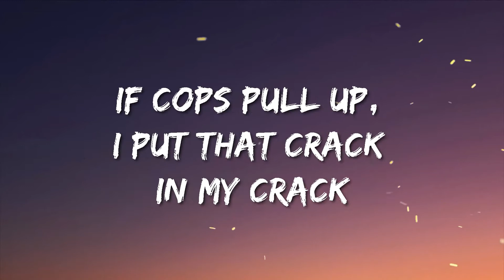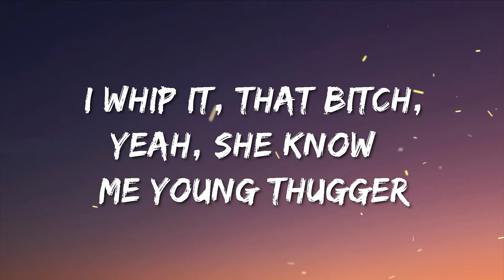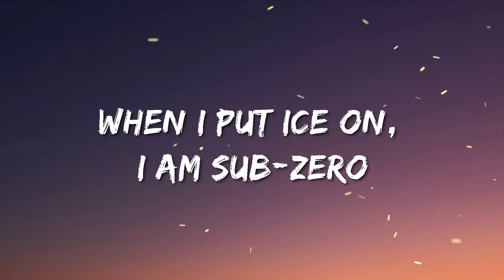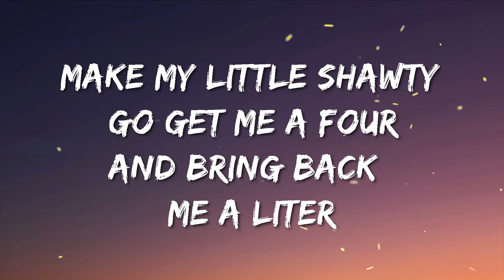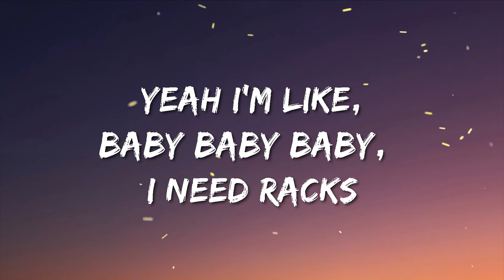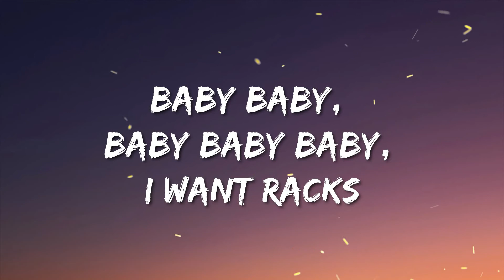Check - Young Thug (Lyric)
Lyric:

[Intro]
I can see that bullshit from a mile away
You can stack my money bout a mile away
I got three white bitches like it's powder day
Mink coat with the rolls like a Shar Pei
And all my bitches sexy, call them Barbies
She lookin' back like I'm flexin', baby no way
And lately, I been on that D'usse, yee

[Hook]
Got me a check, I got a check
Yeah, I done got me a check, I got a check (sheesh, sheesh)
Yeah, I done got me a check, I got a check (sheesh)
Yeah, I done got me a check, oh, got a check (yeah, yeah-yeah!)

[Bridge]
Money on my mind, I got money on my brain
Money in my pants, I got money I call change
20, 50, 100, 500 millions made
Big hunna Thugga, screamin' free that Gucci Mane

[Verse 1]
If I need some racks, I'mma flip me some packs
I talk like I want and she don't say nothin' back
If cops pull up, I put that crack in my crack
Or I put that brack in my brack
Call little shawty, made her fuck on my brodie
If you don't owe me, bitch, still act like you owe me
I promise I won't ever quit, bitch I'm Kobe
And I whip that white, you can snow me
Stoner Young Thugger
I whip it, that bitch, yeah, she know me Young Thugger
Yeah, she shinin' like butter
The bitch from Chicago, I call her young Cutler
I pull up in Bentleys with London, they all want to meet him
Yeah, they all wanna greet him
They pull down they pants and they all wanna eat him, uh
No, they won't tease on that dick
They won't read on that dick, they won't leash on that dick
Don't Felicia that dick, Mamacita that dick
They gon' snitch on that dick
And she screamin' loud, she can't secret that dick
Mama a beast on that dick
If she bad, I'ma gon' Four Season that bitch
Eat that lil bitch, I'mma feast that lil bitch, mm

[Hook]
I got me a check, I got a check

[Bridge]
20, 50, 100, 500 millions made

[Verse 2]
Bitch I'm a Migo, I play with kilo
When I put ice on, I am Sub-Zero
All of my niggas, they hard, call 'em beetles
Niggas was fake so I kept me a Ruger in Regals
Droppin' the top on the Bentley
I'm with the Birdman, yeah the eagle
Geeked out my mind, man I'm tripping out
I don't know none of these people
Make my little shawty go get me a four and bring back me a liter
Yes, I got threats, I'm not worried bout that
They know they can get wet and I swear I done

[Bridge 2]
Yeah I'm like, baby baby baby, I need racks
Baby baby, baby baby baby, I need racks
Baby baby, baby baby baby, I want racks
Baby baby, baby baby baby, I need racks, hey!